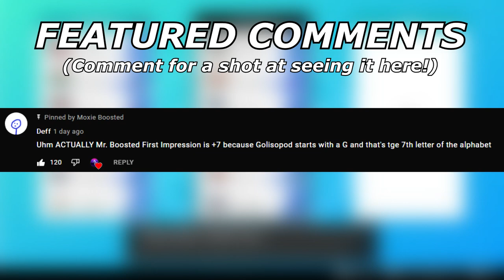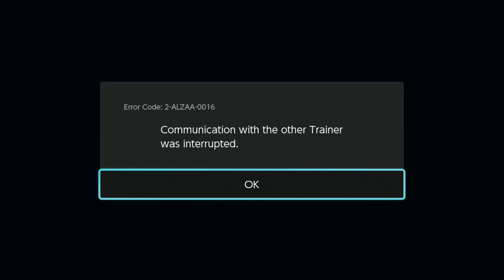XERNEAS Is Back! | Pokemon Sword & Shield VGC 2022 S13 Wi-Fi Battles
I just want the official ladder to go up already lol.

5. Download and install OBS Streamlabs with my